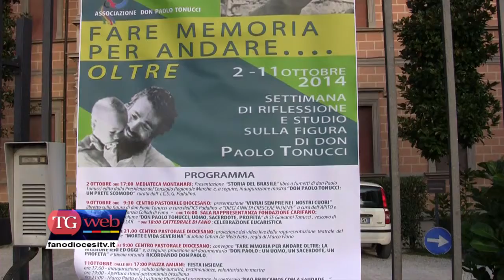Fare memoria per andare oltre...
A conclusione della settimana organizzata dall'Apito per ricordare la figura di don Paolo Tonucci, al Centro Pastorale Diocesano si è tenuto un convegno dal titolo "Fare memoria per andare oltre..."